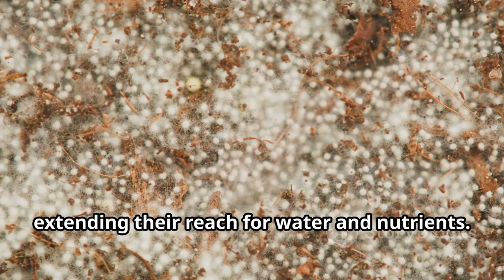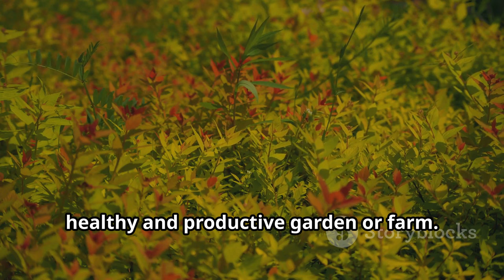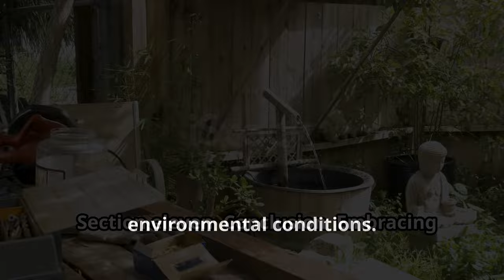Unlocking the Secrets of Compost and Soil Biology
Unlocking the Secrets of Compost and Soil Biology by mega's Workspace

OUTLINE:

00:00:00 The Magic of Compost
00:01:38 A Universe Beneath Our Feet
00:02:24 The Unsung Heroes of the Soil
00:03:10 The Circle of Life in Action
00:03:50 The Backbone of Plant Life
00:04:35 Maintaining Soil Harmony
00:05:18 Nature's Fertilizer and Soil Enhancer
00:06:47 A Bounty of Advantages
00:08:27 Other Soil-Boosting Heroes
00:09:11 A Rewarding Endeavor
00:09:48 Embracing the Power of Compost and Soil Biology